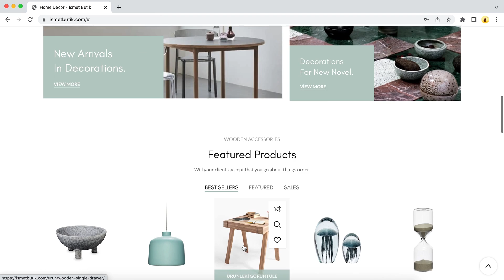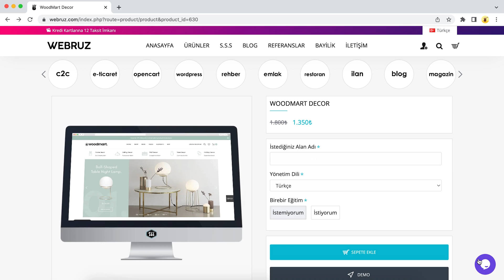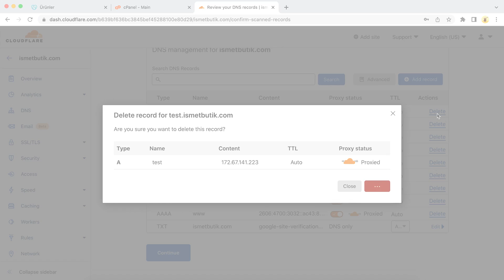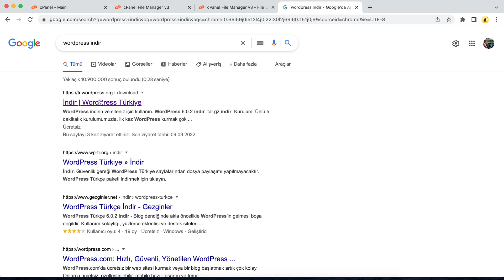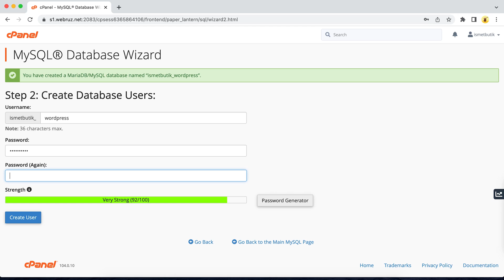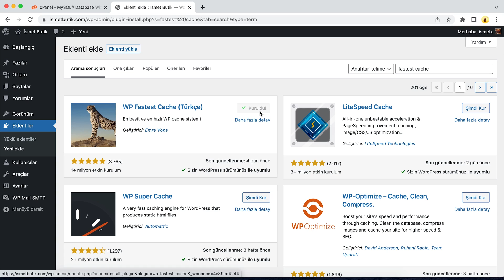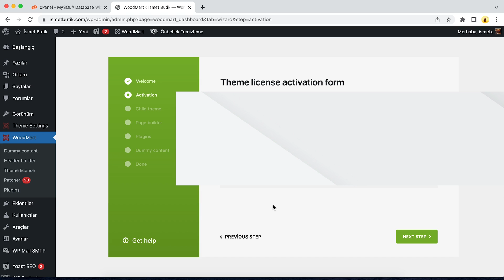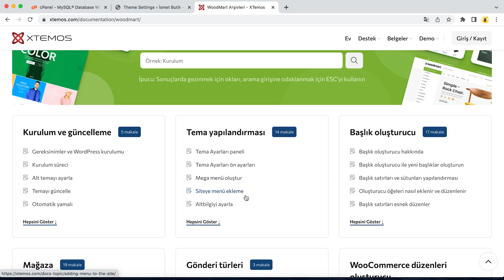WordPress Site Kurma Rehberi - WordPress ile Sıfırdan Her Çeşit Web Site Yapımı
WordPress ile site nasıl kurulur merak mı ediyorsunuz? WordPress ile her çeşit web sitesi kurulumunun nasıl yapıldığını bu videoda açıklamaya çalıştım. WordPress sitesi kurma işlemini öğrenmek istiyorsanız sadece bu videoyu takip etmeniz yeterli olacaktır.

Videodaki Önemli Konu Başlıkları:
0:56     WordPress Site Kurulumu için Gereken Ürünler
2:36     Site Maliyet Hesaplaması
3:27     Cloudflare ile Ücretsiz SSL Sertifikası Kurulumu
8:20     WordPress Kurulumu
12:23   Önemli WordPress Eklentileri
12:37   WP Mail SMTP Eklenti Kurulumu
13:10   Fastest Cache Eklenti Kurulumu
13:33   Yoast SEO Eklenti Kurulumu
14:00   Really Simple SSL Eklenti Kurulumu
14:32   WoodMart WordPress Teması Kurulumu
17:20   Wordpress Tema Kullanım Klavuzu Bulma
18:23   A'dan Z'ye WordPress Kursu - Udemy